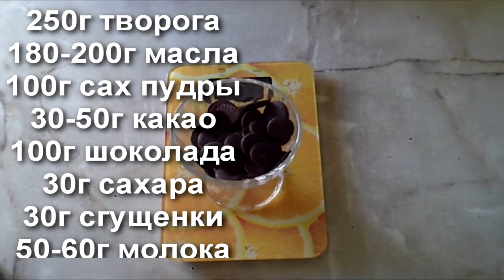Как сделать черный крем для торта|Без красителя|Кексик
Не всегда красителем можно получит черный цвет,я расскажу как можно его добится!
Нам понадобится:
250г творога
180-200г масла
100г сах пудры
30-50г какао
100г шоколада
30г сахара
30г сгущенки
50-60г молока

Очень удобный в работе!